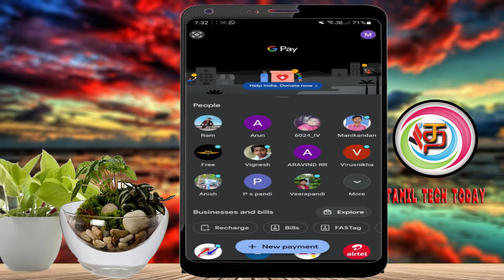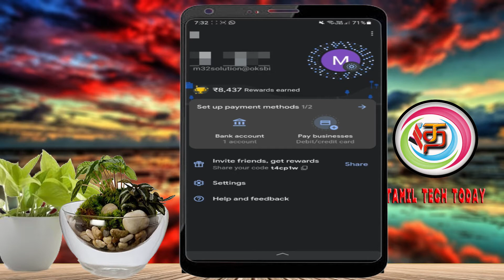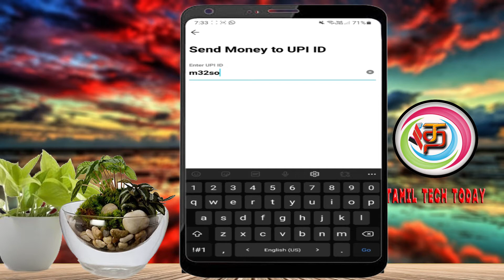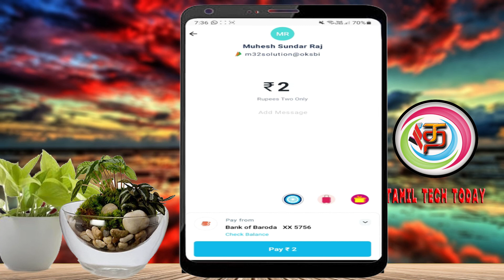How To Money Transfer Paytm To Google Pay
This Video Explained How To Money Transfer Paytm To Google Pay
For Advertisement :-
hoseemaa (instagram contact)